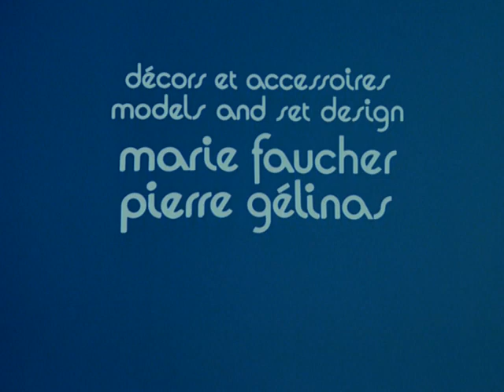Le trésor des Grotocéans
Ce film d'animation met en scène une fable d'aujourd'hui avec des êtres fantastiques : les Grotocéans, qui vivent dans de curieuses grottes sous-marines avec des moeurs apparentées à celles des hommes, utilisant des objets trouvés dans des épaves et leur conférant une valeur et une fonction inattendues... Film sans paroles.

Réalisé par Co Hoedeman - 1980 | 15 min